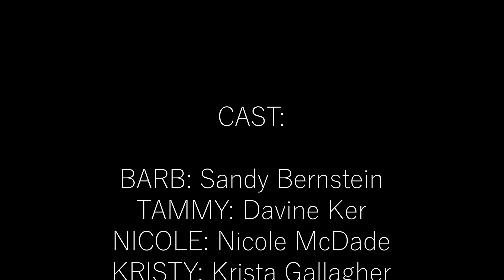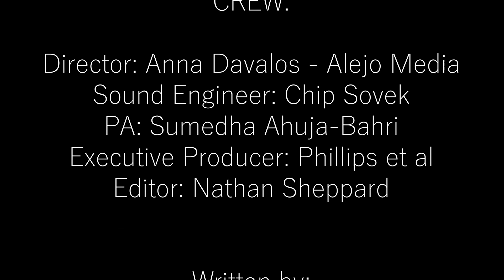Stuck in the Closet: Part 2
Nicole and Kristy resign themselves that they may never get to see the doctor, but they sure as heck aren't leaving. Might as well learn about each other. Dating apps, metoo, and Kanye.